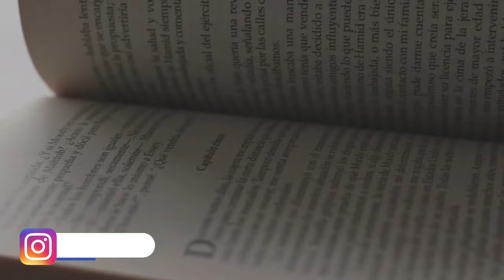Commerce Student 12th ke baad career option | Career Options for Commerce students | Ayush Arena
Queries  -

1. Commerce Student 12th ke baad career option
2. Career Options for Commerce students
3. Best career options for commerce after 12th

Commerce_Student_12th_ke_baad _career_option
Career_Options _for_Commerce _students